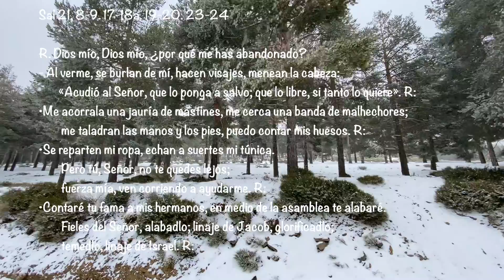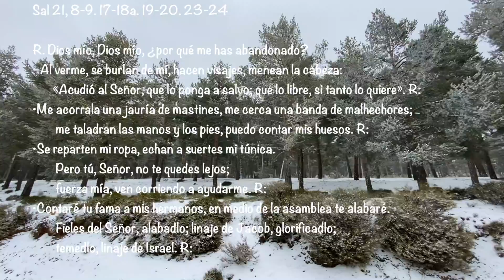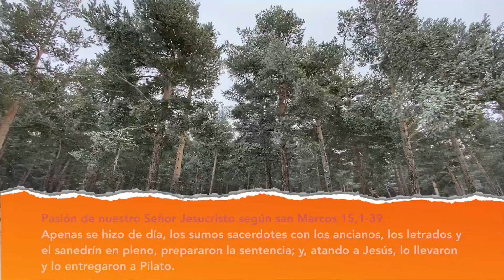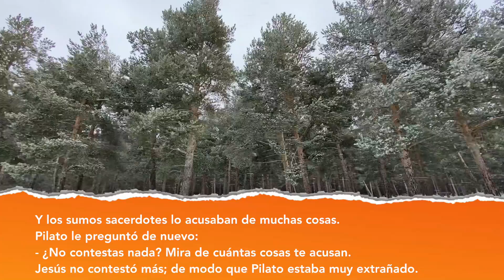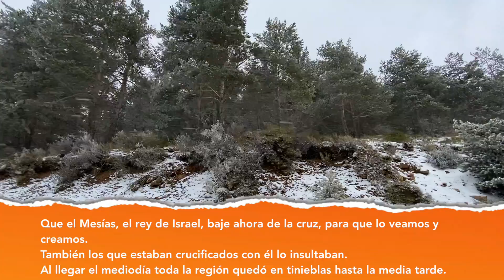❎ Reflexión del DOMINGO DE RAMOS ✳️ 28 de Marzo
EVANGELIO

Pasión de nuestro Señor Jesucristo según san Marcos 15,1-39

Apenas se hizo de día, los sumos sacerdotes con los ancianos, los letrados y el sanedrín en pleno, prepararon la sentencia; y, atando a Jesús, lo llevaron y lo entregaron a Pilato.
Pilato le preguntó:
- ¿Eres tú el rey de los judíos?
Él respondió:
- Tú lo dices.
Y los sumos sacerdotes lo acusaban de muchas cosas.
Pilato le preguntó de nuevo:
- ¿No contestas nada? Mira de cuántas cosas te acusan.
Jesús no contestó más; de modo que Pilato estaba muy extrañado.
Por la fiesta solía soltarse un preso, el que le pidieran. Estaba en la cárcel un tal Barrabás, con los revoltosos que habían cometido un homicidio en la revuelta. La gente subió y empezó a pedir el indulto de costumbre.
Pilato les contestó:
- ¿Queréis que os suelte al rey de los judíos?
Pues sabía que los sumos sacerdotes se lo habían entregado por envidia.
Pero los sumos sacerdotes soliviantaron a la gente para que pidieran la libertad de Barrabás.
Pilato tomó de nuevo la palabra y les preguntó:
- ¿Qué hago con el que llamáis rey de los judíos?
Ellos gritaron de nuevo:
- Crucifícalo.
Pilato les dijo:
- Pues, ¿qué mal ha hecho?
Ellos gritaron más fuerte:
- Crucifícalo.
Y Pilato, queriendo dar gusto a la gente, les soltó a Barrabás; y a Jesús, después de azotarlo, lo entregó para que lo crucificaran.
Los soldados se lo llevaron al interior del palacio -al pretorio- y reunieron a toda la compañía. Lo vistieron de púrpura, le pusieron una corona de espinas, que habían trenzado, y comenzaron a hacerle el saludo:
- ¡Salve, rey de los judíos!
Le golpearon la cabeza con una caña, le escupieron; y, doblando las rodillas, se postraban ante él. Terminada la burla, le quitaron la púrpura y le pusieron su ropa. Y lo sacaron para crucificarlo. Y a uno que pasaba, de vuelta del campo, a Simón de Cirene, el padre de Alejandro y de Rufo, lo forzaron a llevar la cruz.
Y llevaron a Jesús al Gólgota (que quiere decir lugar de «La Calavera»), y le ofrecieron vino con mirra; pero él no lo aceptó. Lo crucificaron y se repartieron sus ropas, echándolas a suerte, para ver lo que se llevaba cada uno.
Era media mañana cuando lo crucificaron. En el letrero de la acusación estaba escrito: «El rey de los judíos». Crucificaron con él a dos bandidos, uno a su derecha y otro a su izquierda. Así se cumplió la Escritura que dice: «Lo consideraron como un malhechor».
Los que pasaban lo injuriaban, meneando la cabeza y diciendo:
- ¡Anda!, tú que destruías el templo y lo reconstruías en tres días, sálvate a ti mismo bajando de la cruz.
Los sumos sacerdotes se burlaban también de él diciendo:
- A otros ha salvado y a sí mismo no se puede salvar. Que el Mesías, el rey de Israel, baje ahora de la cruz, para que lo veamos y creamos.
También los que estaban crucificados con él lo insultaban.
Al llegar el mediodía toda la región quedó en tinieblas hasta la media tarde. Y a la media tarde, Jesús clamó con voz potente:
- Eloí, Eloí, lama sabaktaní.
(Que significa:
- Dios mío, Dios mío, ¿por qué me has abandonado?)
Algunos de los presentes, al oírlo, decían:
- Mira, está llamando a Elías.
Y uno echó a correr y, empapando una esponja en vinagre, la sujetó a una caña, y le daba de beber diciendo:
- Dejad, a ver si viene Elías a bajarlo.
Y Jesús, dando un fuerte grito, expiró.
El velo del templo se rasgó en dos, de arriba abajo. El centurión, que estaba enfrente, al ver cómo había expirado, dijo:
- Realmente este hombre era Hijo de Dios.
Palabra de Dios
COMENTARIO AL EVANGELIO
      Jesús entra en Jerusalén pocos días antes de su pasión. La gente sencilla lo aclama. Mientras, “los sumos sacerdotes y los escribas” traman su muerte, porque es alguien molesto, sin embargo, la causa de Jesús no acabaría con su muerte. Sus enemigos se equivocaron pensando que matándolo pondrían fin a sus ideas. La última palabra en la historia la tiene Dios y, en este caso, será resucitando a su Hijo. Serán los sencillos los que verán colmadas sus esperanzas. La prepotencia de los poderosos no tiene la última palabra.